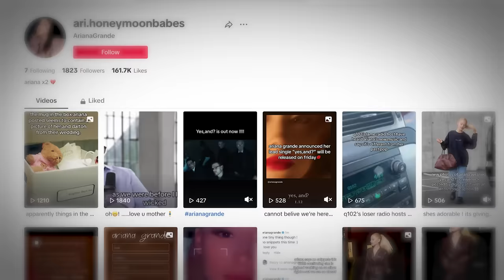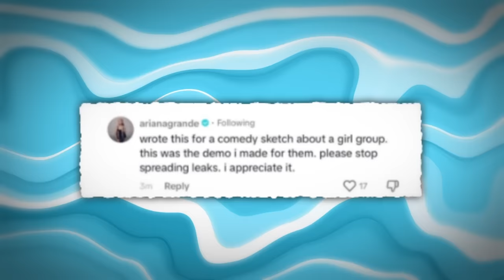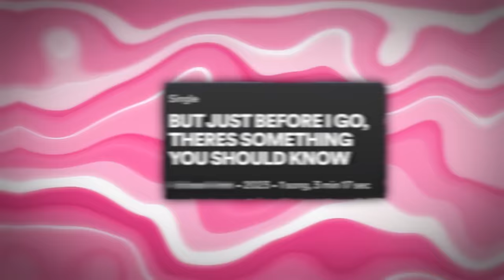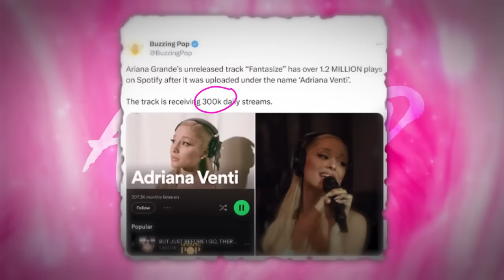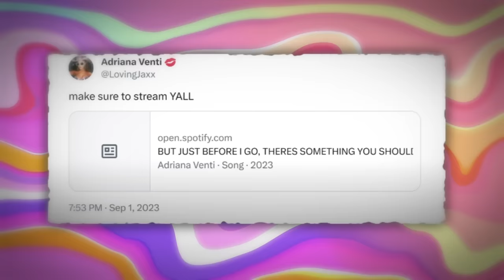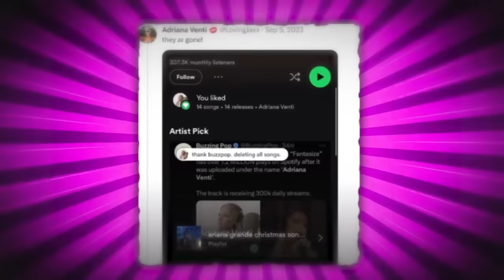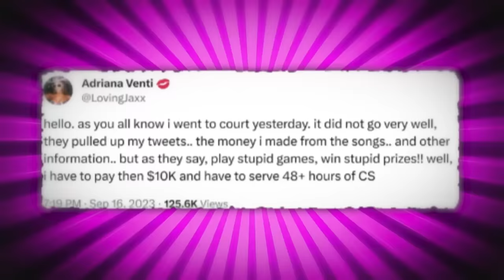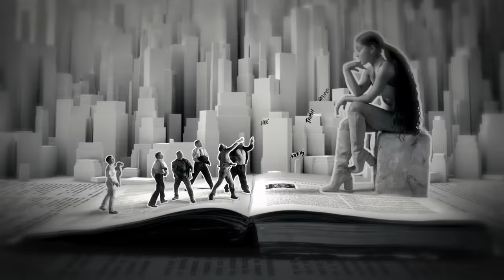Ariana Grande's Clone STEALS & RELEASES Her Music (lawsuit)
You guys, give Ariana Grande a break. You might not like her but steal her music? That's taking things too far. A previously unreleased Ariana Grande track magically struck the web and set off a wildfire of speculation and excitement. But this wasn’t just any leak, this story takes a wild turn that you won’t even see coming, and literally fans are still scrambling for answers.